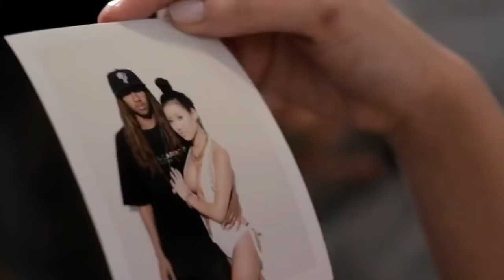SexyEdit#3 - Tiffany Luu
Ms. Luu is one amazing looking Asian woman.